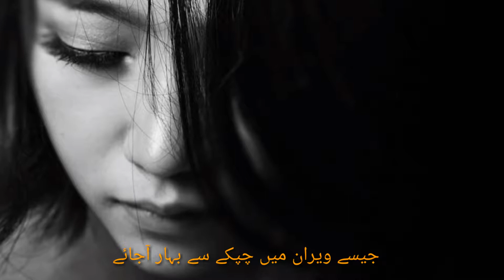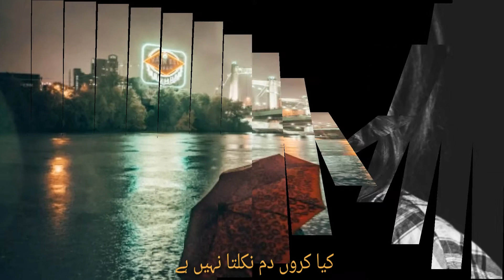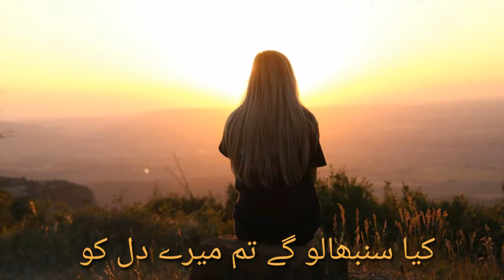Heart touching song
Para chamkani